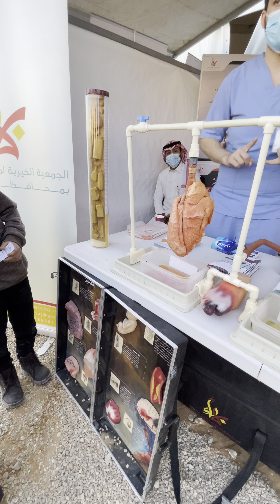لقاء سريع عن أضرار التدخين والشيشة على الإنسان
جمعية مكافحة التدخين